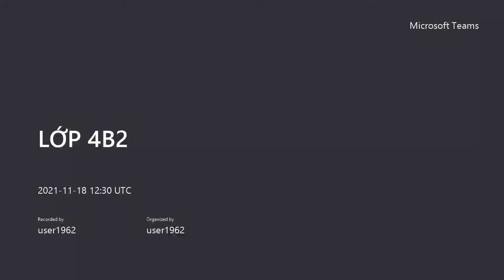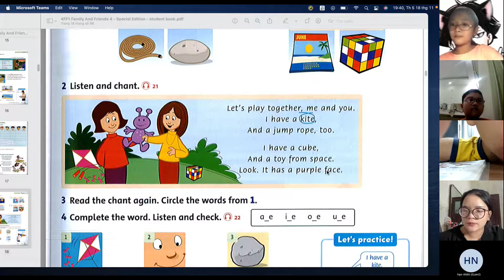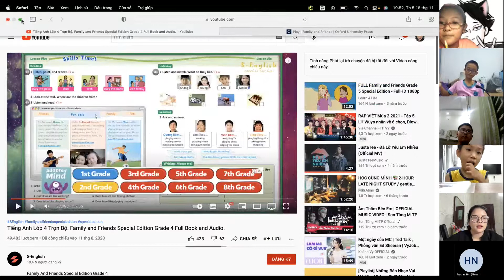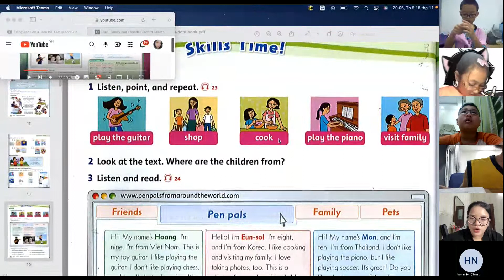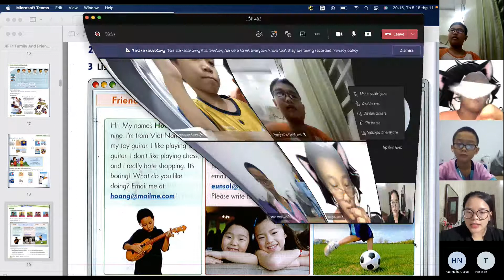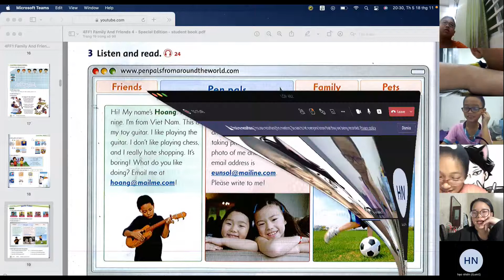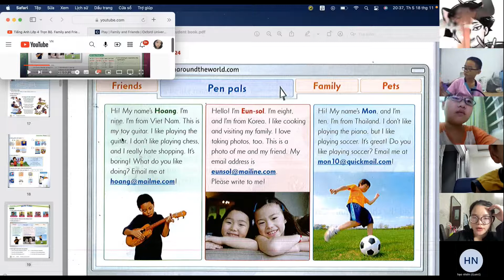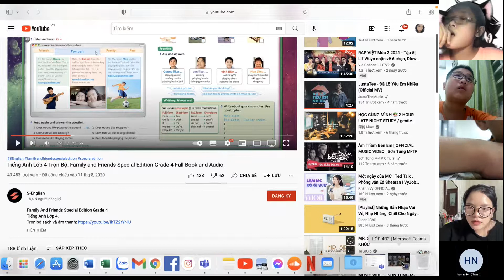LỚP 4B2-20211118_193035-Meeting Recording.mp4 GiangTube English School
💻GiangTube English School
👉Chương trình SGK( Bộ Giáo Dục), Sách Hệ
👉Tuyển sinh Toàn_Quốc, từ Lớp_1 tới Lớp_9, sĩ số tiêu chuẩn
      Lớp A = 10 Học sinh; Lớp B = 6 Học sinh
      Lớp C = 6 Học sinh ( học 100% tiếng anh)
👉KHÔNG NHẬN KÈM 1-1 ⛔
     1️⃣Nắm vững kiến thức cơ bản, Luyện các đề thi.
     2️⃣Học NGHE NÓI cơ bản, phát triển giao tiếp NÂNG CAO.
     3️⃣TIẾNG ANH BÌNH DÂN - NÓI CHUẨN BẢN NGỮ